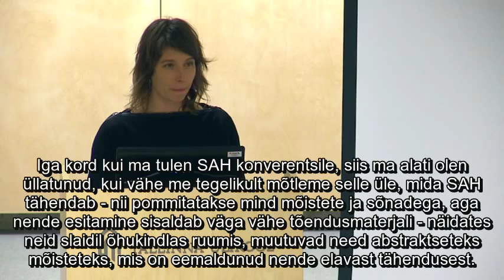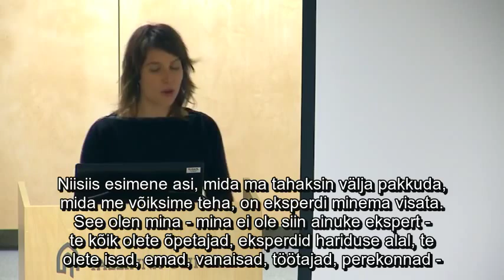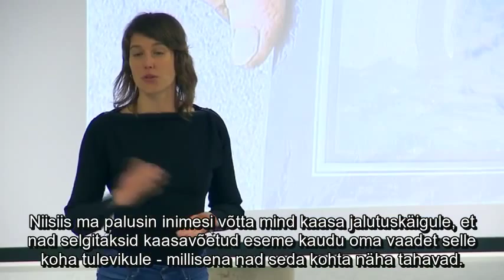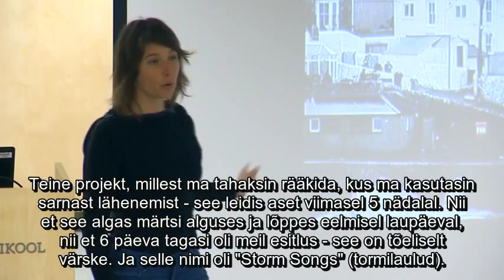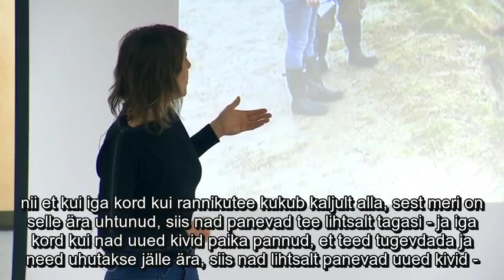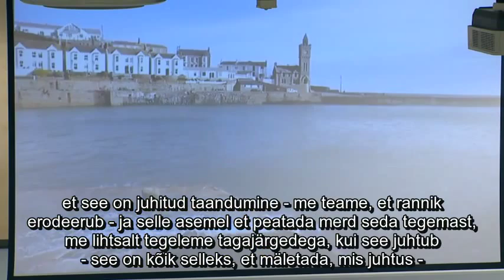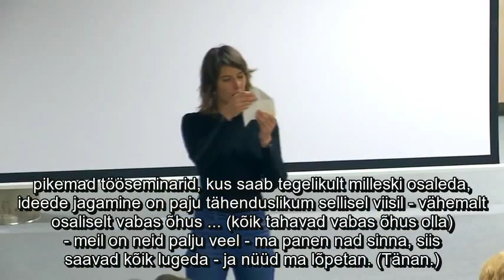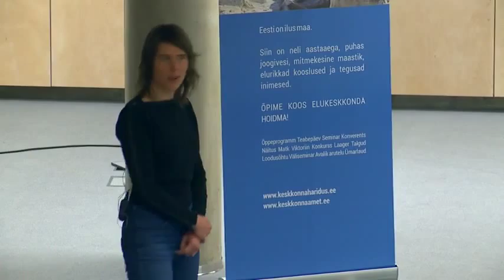ESD konverentsi peaettekanne, Natalia Eernstman (EST subtiitrid)